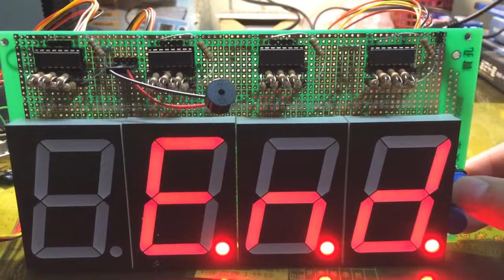Arduino Yún 數字1-10隨機不重複取號專案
動作說明：板上有上下兩個按鈕，上為取號，下為顯示目前取號進度。

目前測試1-10號能夠隨機並且不重複的取號，可以更改範圍像是1-20, 1-100, 1-1000但是要重新上傳程式... 略為不便。

除了實體按鈕，亦可使用Arduino Yún的REST傳遞參數然後取號或顯示取號進度。